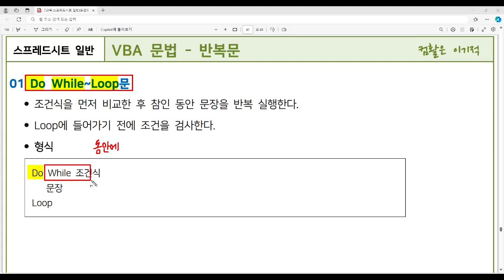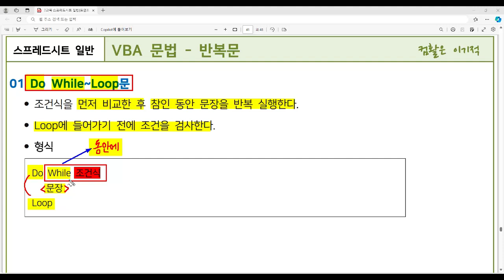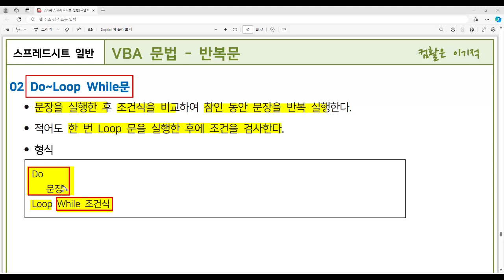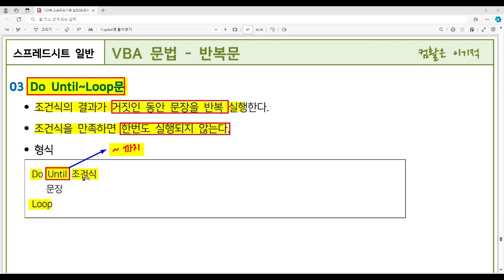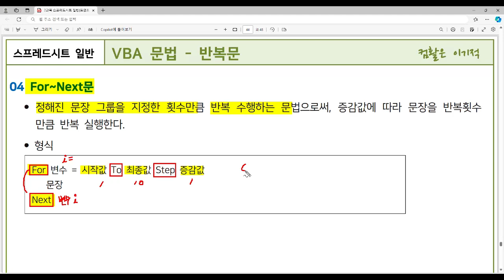[컴활1급필기 절대족보] 43 VBA 문법 - 반복문